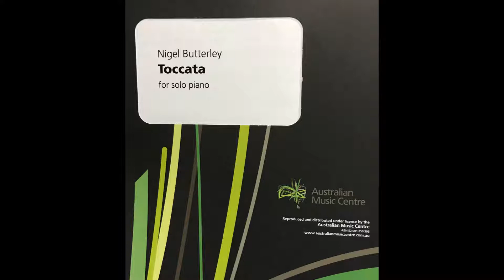Nigel Butterley Toccata: for Solo Piano (1960)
Composed by Nigel Butterley (b. 1935)
Recorded: 2012
Pianist: Jenny Lu

Nigel Butterley's Toccata was one of the first Australian compositions that I have performed. A couple of years later from my 2012 recording, works of composers such as Durham, Edwards, Glanville-Hicks, Grainger, Gould, Kats-Chernin, Sculthorpe and Vine are delightfully frequent in my repertoire. This Toccata is at times luminous, ominous and whimsical, which concludes in a thunderous rumble that ends in a brief but bright drop of sunshine.

Cover art: the front cover of the score of the piece published by the Australian Music Centre